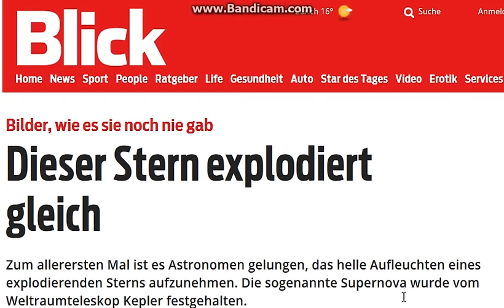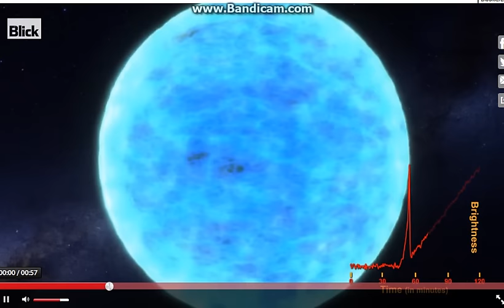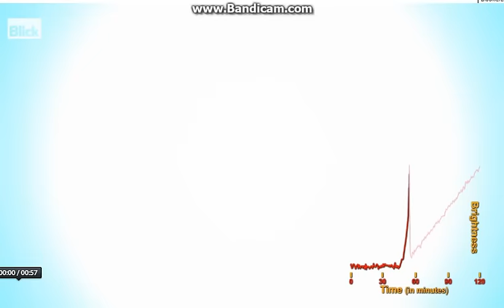noicon | nv511 We love Spacecraft: Supa Dupa Nova